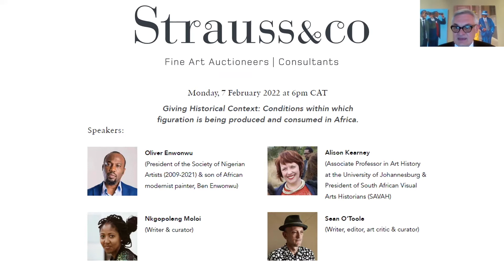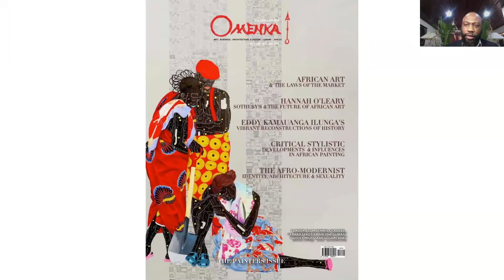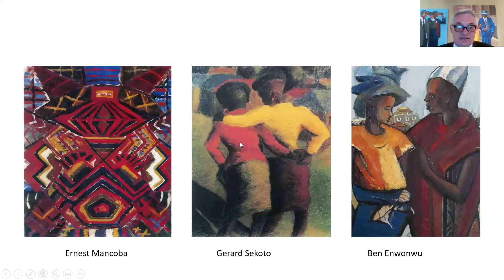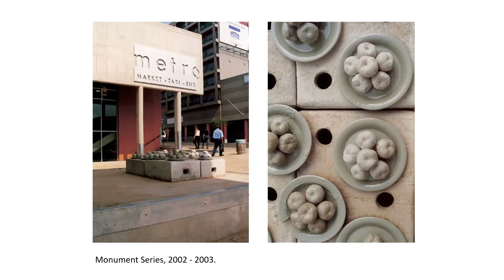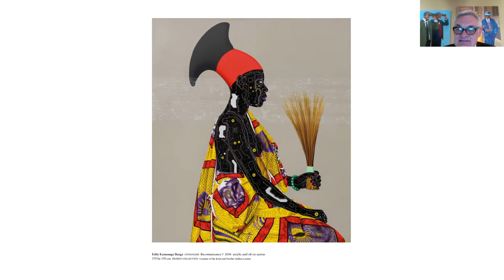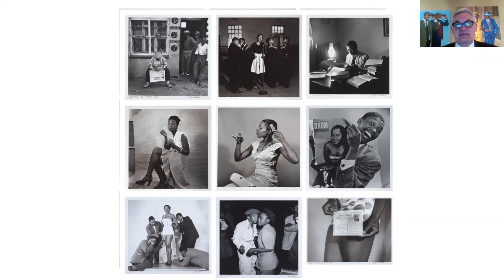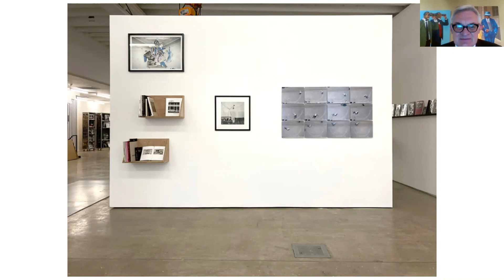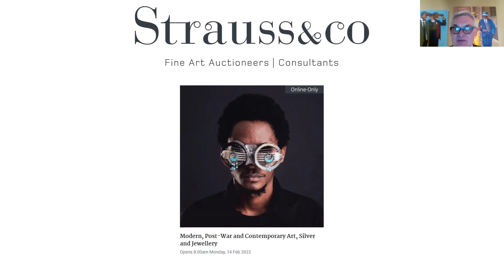Figuration Webinar: Giving Historical Context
Giving Historical Context: Conditions within which figuration is being produced and consumed in Africa
The first in a 3-part Webinar Series (7, 9 & 10 February) on figuration which accompanies the Strauss & Co non-commercial exhibition, titled Giving Direction: Figuration, Past and Present, on show from 14-20 February 2022 at Welgemeend Manor House in Gardens, Cape Town.
Webinar Speakers:
Oliver Enwonwu
(President of the Society of Nigerian Artists (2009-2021) & son of African modernist painter, Ben Enwonwu)

Nkgopoleng Moloi
(Writer & curator)

Alison Kearney
(Associate Professor in Art History at University of Johannesburg & President of South African Visual Arts Historians (SAVAH))

Sean O’Toole
(Writer, editor, art critic & curator)

Webinar moderated by Strauss & Co